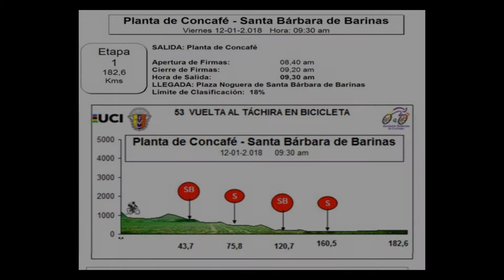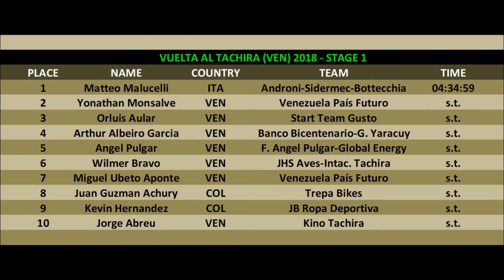Vuelta al Tachira 2018 - Stage 1 - Cycling Reviews #41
The 13 of january 2018, news from cycling. Dedicated to the first Stage of Vuelta al Tachira 2018.